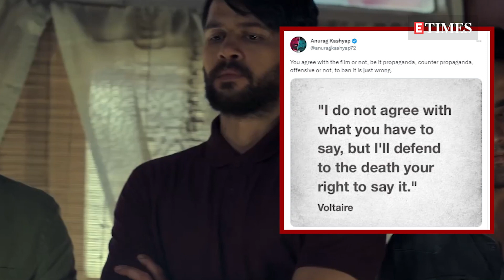Nawazuddin Siddiqui reacts to 'The Kerala Story' ban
After Anurag Kashyap, now Nawazuddin Siddiqui reacted to the ban imposed on 'The Kerala Story' by some states. Nawazuddin  to a news portal said, 'I agree with him (Anurag Kashyap). But if a film or a novel is hurting someone, then that’s wrong. We don’t make films to hurt the audience or their sentiments'. He also added,  'We make films to foster social harmony and love among people. It’s our responsibility to propagate the same. Nothing in this world deserves to be banned. But if a film has the power to break people and social harmony, it’s extremely wrong. Humein iss duniya ko jodna hai, todna nahi hai.' Earlier, Anurag Kashyap in a cryptic tweet had written, 'You agree with the film or not, be it propaganda, counter propaganda, offensive or not, to ban it is just wrong'.